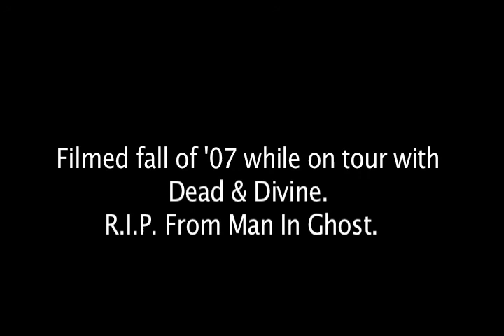Ocean Walker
dudes ocean walkin'